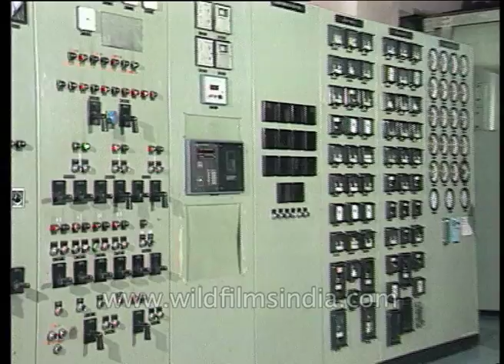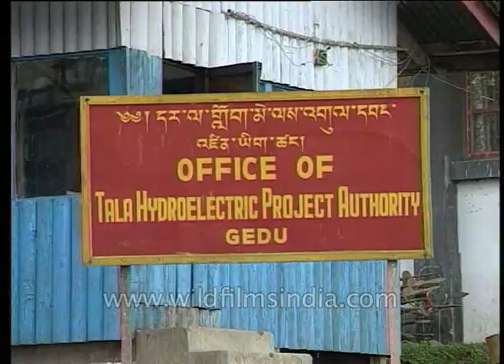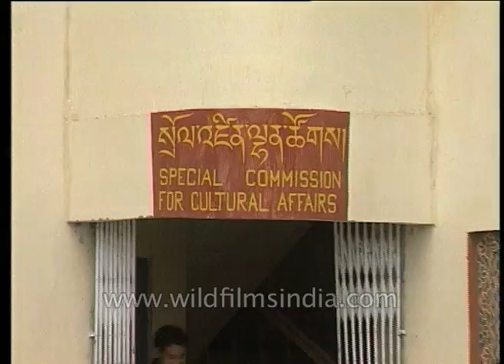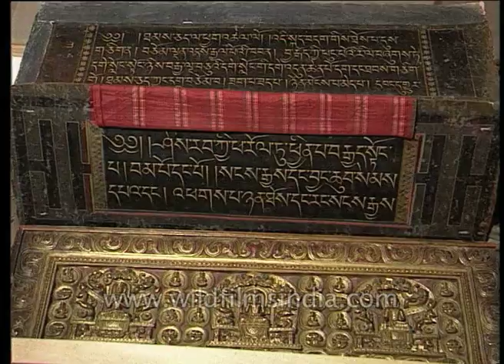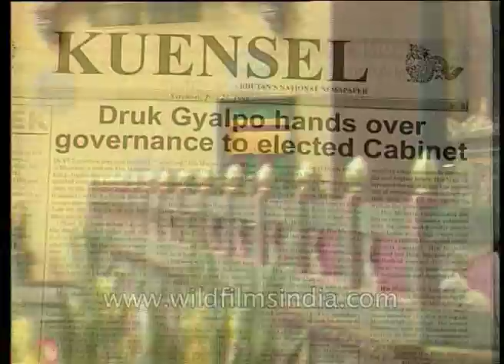The Peaceful Transition of Bhutan from Monarchy to Democracy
Even today, Bhutan is the land of deep spirituality. The arts, for example, give expression to religious beliefs and spirituality.
Paintings on statues, on the wall or on banners known as Thangkas showing holy figures.

Bhutan's varied musical forms are also dominated by religious undercurrents. Some were exclusively developed to be performed at religious ceremonies.

In 1984, a 9 member council was established in Bhutan for political affairs to meet the needs of the monk body and to facilitate various religious institutions in the country. The fourth king of Bhutan also had a plan for the smooth running of big Dzongs and other religious buildings.

All those achievements have not only advanced Buddhist studies in the country but also enabled the monk body to take up social causes based on religious philosophy.

In Bhutan, The national dress is still the most common attire and it is worn with a great sense of pride. According to the Bhutanese code of conduct, the Driglam Namzha, children are raised to respect their elders. The Preservation of cultural heritage does not imply that Bhutan intends to remain static and isolated. Minister Lyonpo Sangay Nidup can be seen taking pictures of His Majesty, the then king, talking with students.

This royal and beautiful palace is located in the capital city of Bhutan, His majesty's own lifestyle, the simplicity of his home is living proof that material wealth should not dominate one's life. The human presence must always serve a higher purpose.

At the end of the video, you will be able to see The fourth Druk Gyalpo, His Majesty Jigme Singye Wangchuck and Her Majesty, the queen dancing with the public

Bhutan's actual first non-partisan democratic election commenced on December 31, 2007.